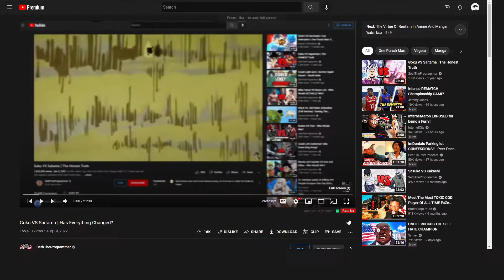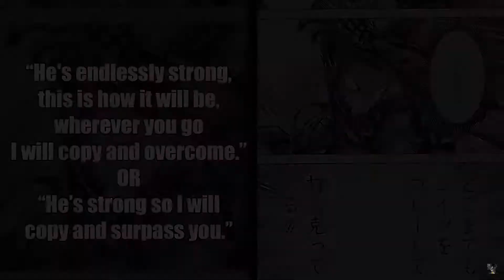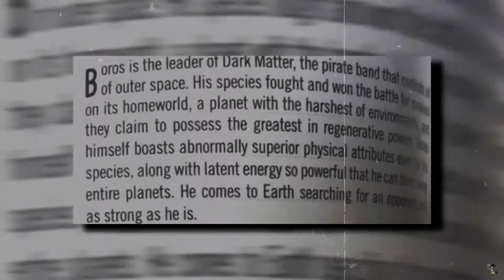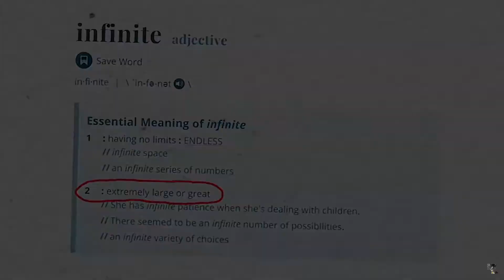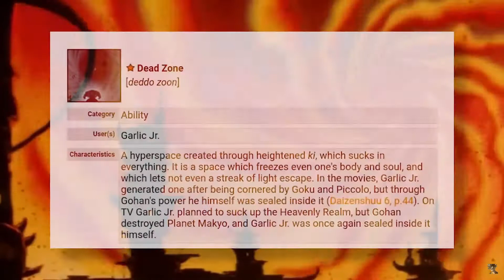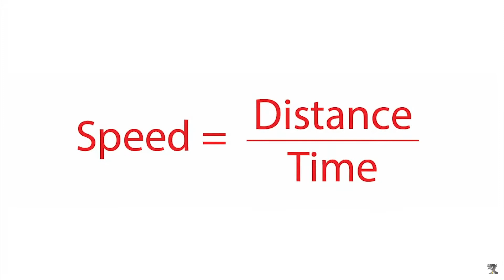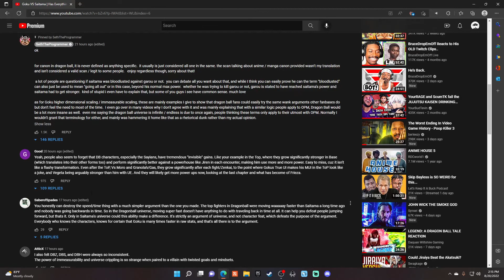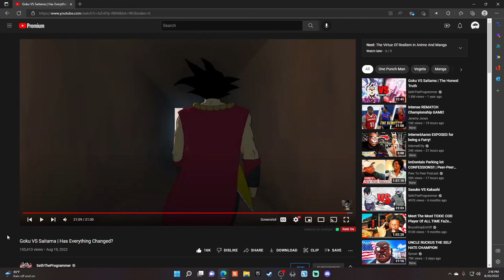SethTheProgrammer - Goku v Saitama Has Anything Changed reaction